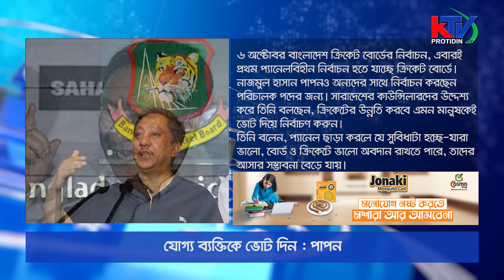জেনে নিন আজকের দেশ বিদেশের খেলার আপডেট। KTV Protidin 05/10/2021